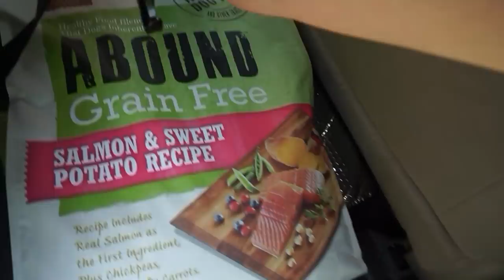It Happens in Every Vlog | are we too repetitive?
I feel like It Happens in Every Vlog | are we too repetitive? We go to the grocery store ALL THE TIME. I feel like we might be boring you guys. ?